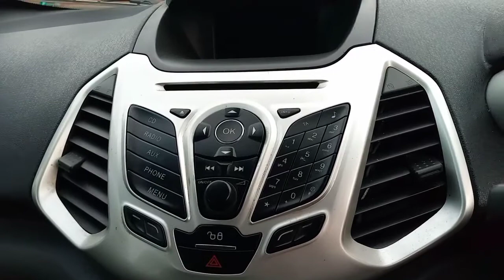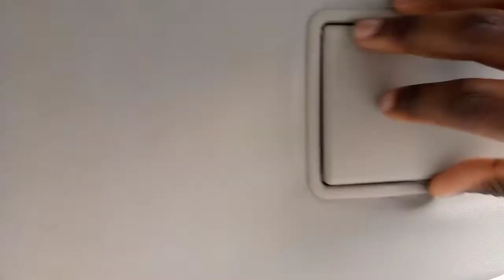Buying my third car|| I almost gave up! ||The Power of Manifestation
Ephesians 3:20- God can do anything,  far more than you could ever imagine or guess or request in your wildest dreams!

He does it not by pushing us around buy by working within us, His spirit deeply and gently within us.

This verse hit me throughout the car journey. I bought my third car 😊

xoxoxo
Gift